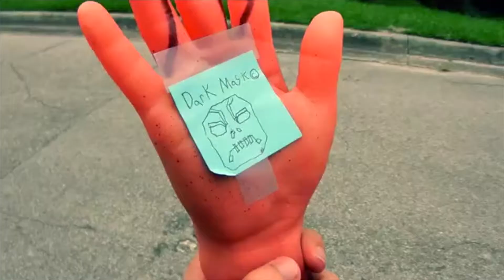Dr.Cowboy S0E3 The Killing Rub p.2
New allies aid Dr.Cowboy but can he outrun or defeat those who want him dead?